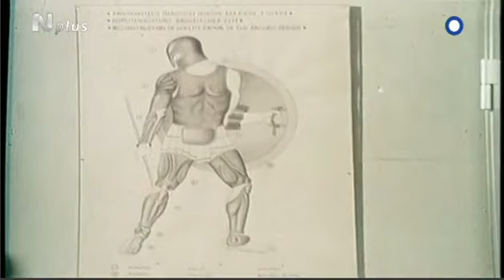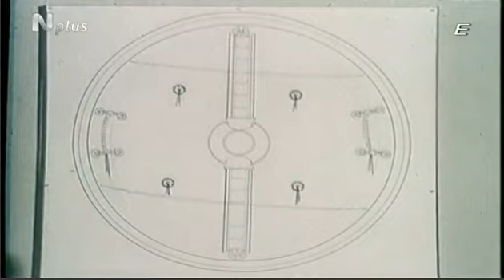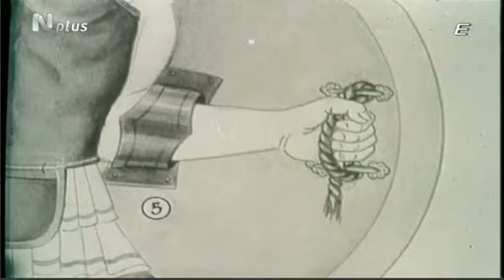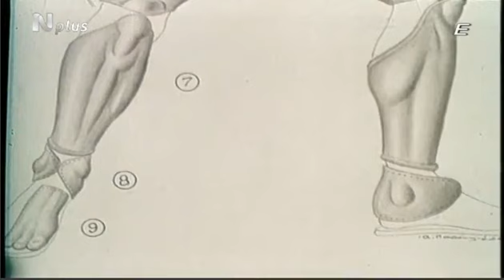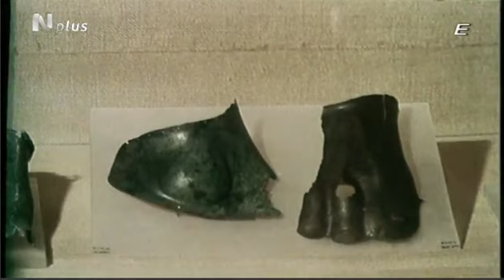Ελληνικοί θησαυροί - Αμυντικά όπλα των αρχαίων Ελλήνων